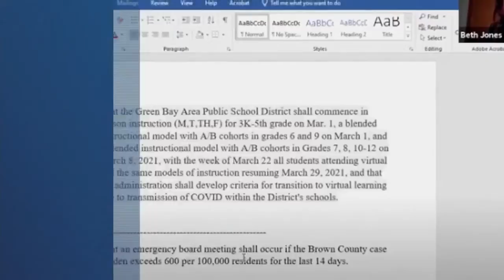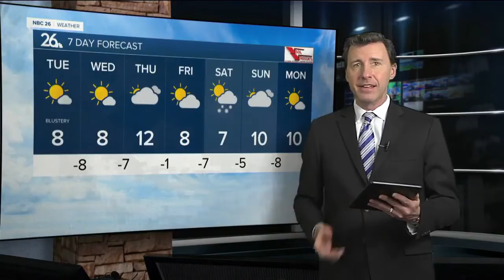NBC26 Latest Headlines | February 9, 7am